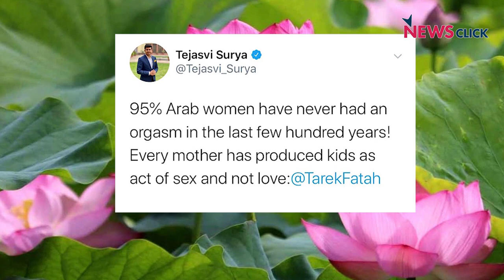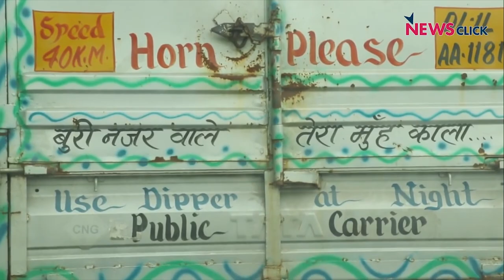Bharat Ek Mauj: Local Pe Vocal, Lockdown 4.0 and BJP Leaders' Misogyny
Sanjay Rajoura is back with another episode of Bharat ek Mauj as Lockdown3 comes to and end. He talks about Modi asking Indians to become more vocal about local and rock that swadeshi swag, Amish Devgan and Baba Ramdev discussing why Indians only excel outside of India, Tejaswi Surya's distasteful tweet about Arab women that was taken down courtesy the BJP, and much more to keep you updated on all the Mauj in Lockdown #3.